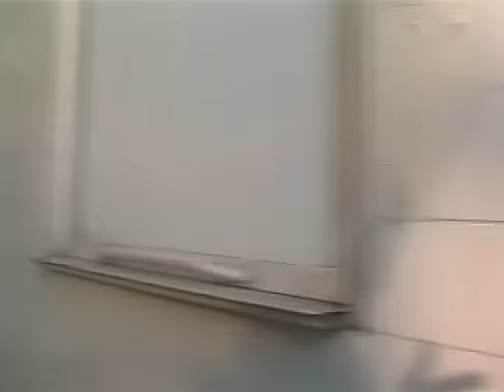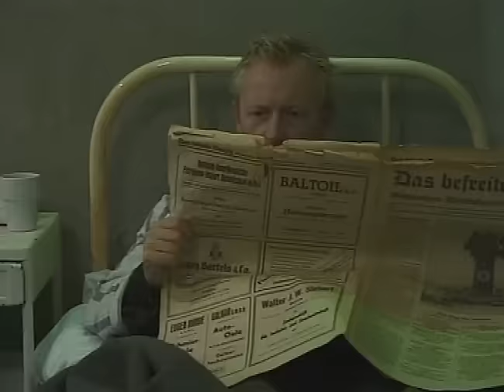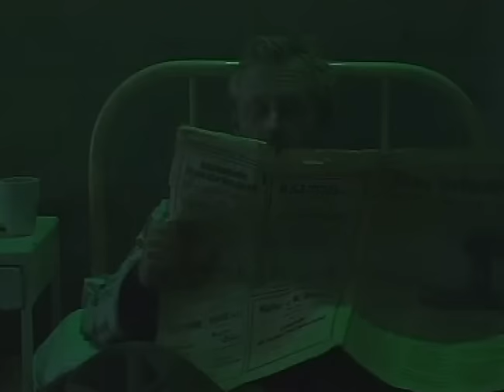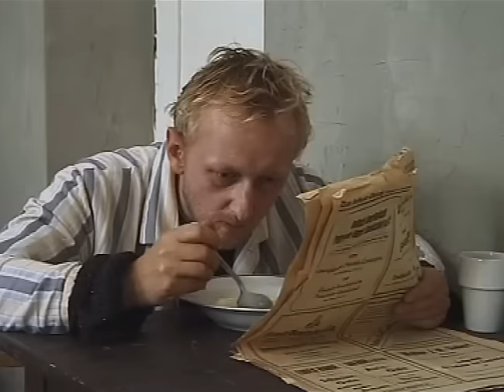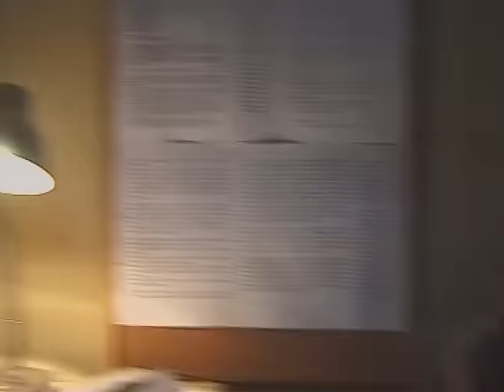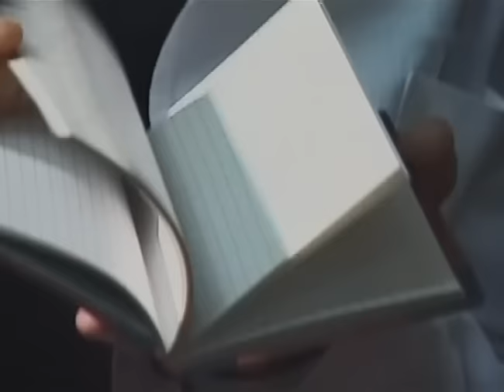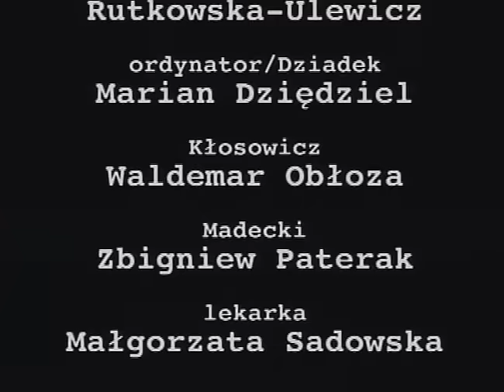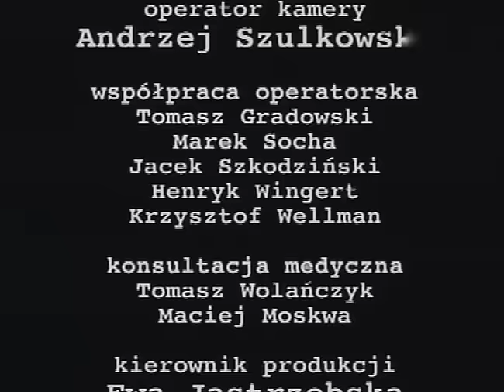Kuracja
Właścicielem praw autorskich jest TVP. Udostępniam w celach promocyjnych.